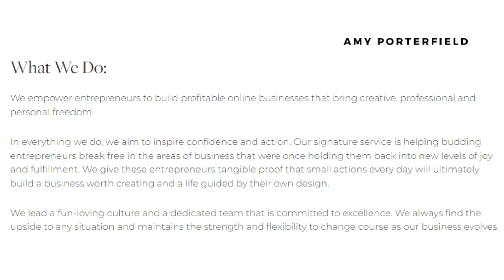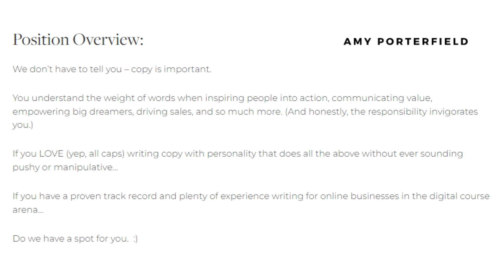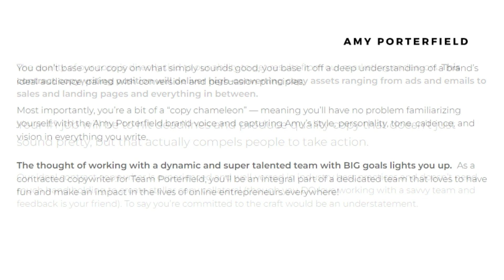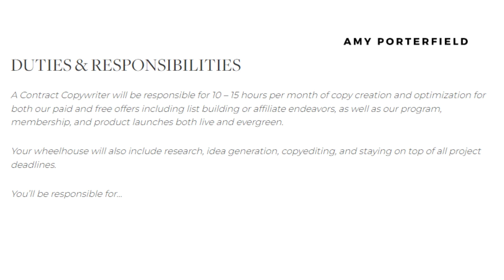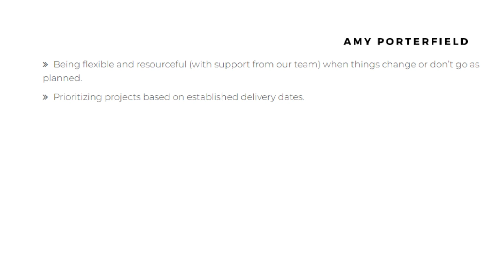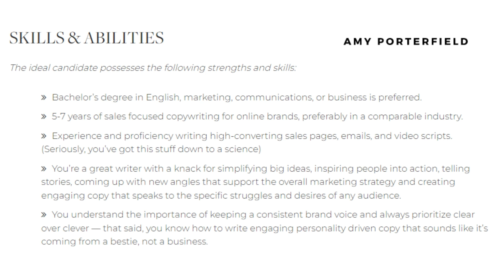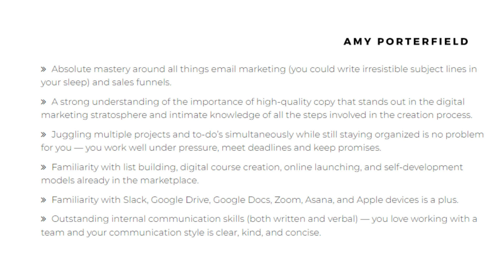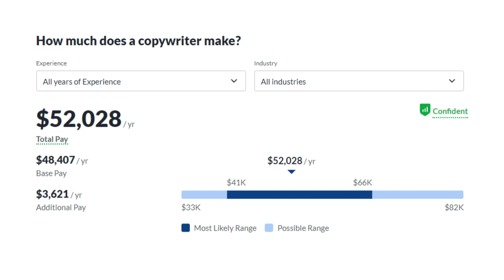$4000 Per Month! Hiring Today! No Phone! Hiring WorldWide! Remote Work From Home Job 2022